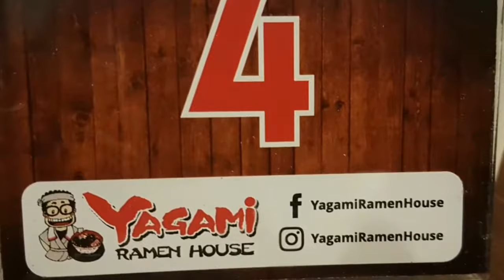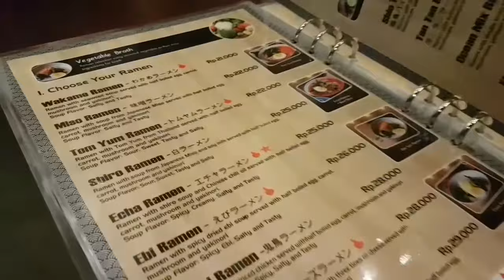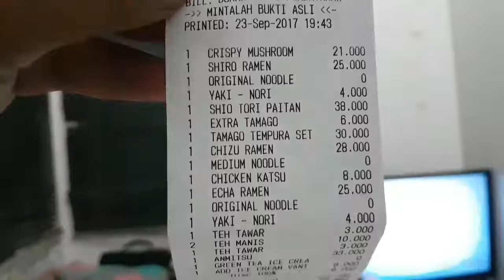YAGAMI RAMEN, GALAXY BEKASI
YAGAMI
Ramen
Galaxy Bekasi